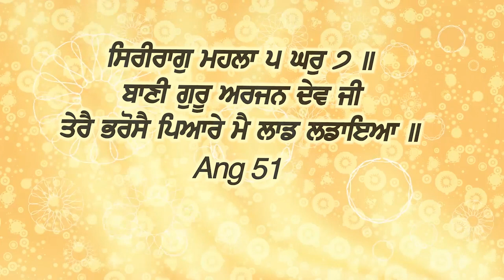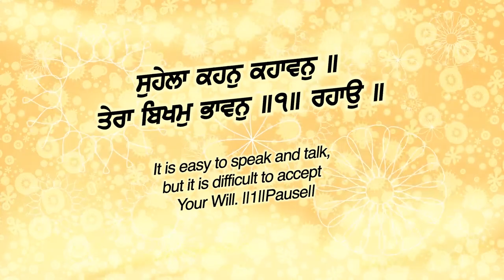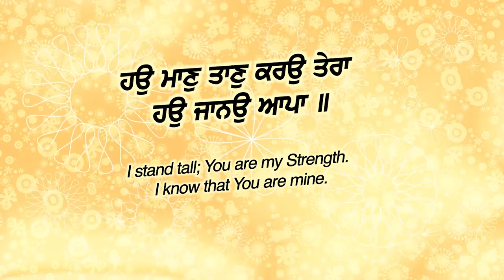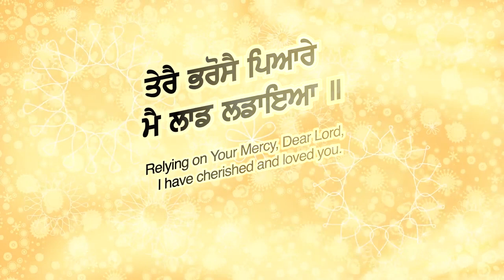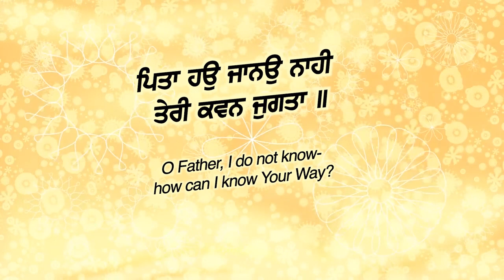Tere Bharose Payare (Official Video) | Bhai Gurtej Singh Ji| Latest Shabad 2022 | Shabad Sagar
Shabad Sagar
Credits
Title :- Tere Bharose Payare
Raagi :- Bhai Gurtej Singh Ji